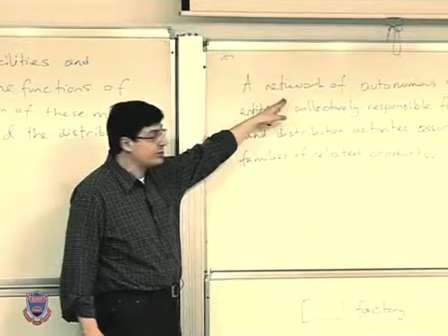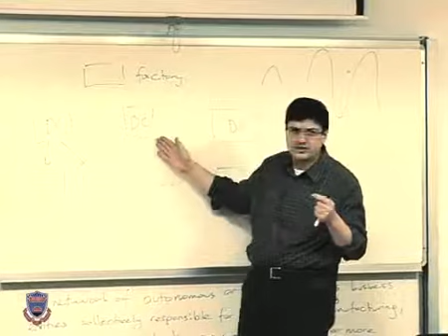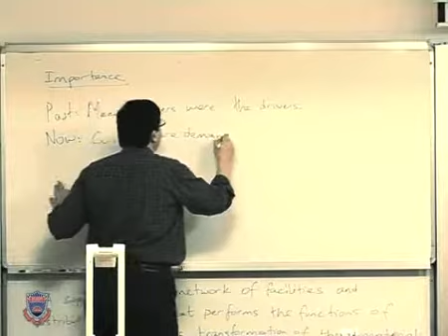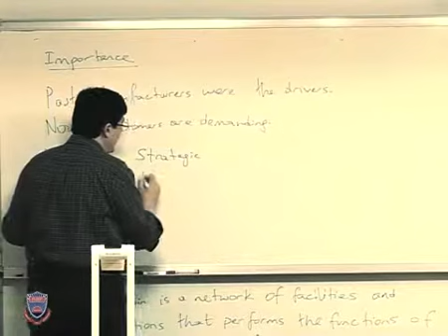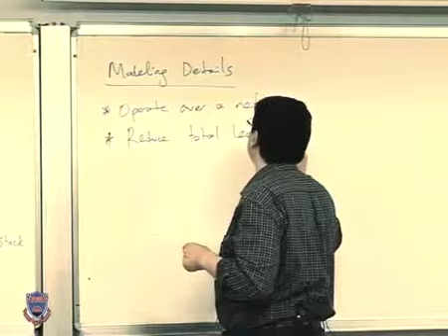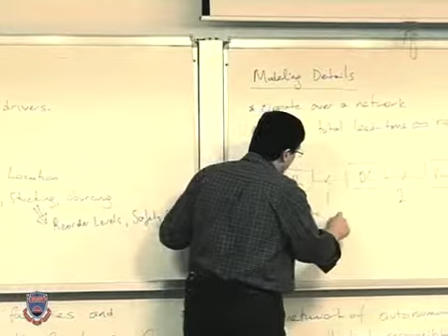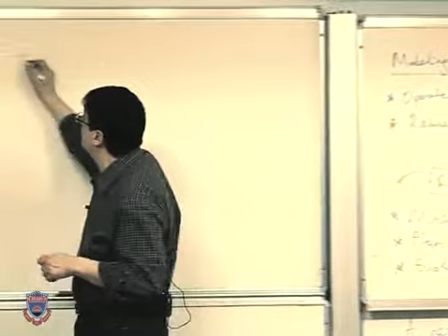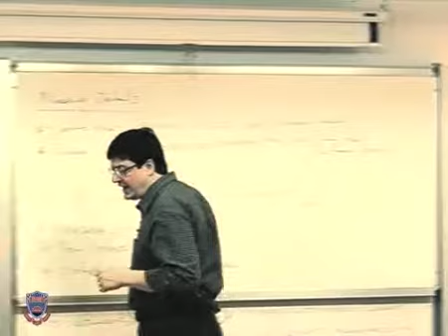IE-571 Analytical Models for Supply Chain Lecture 02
IE-571 Analytical Models for Supply Chain
Prof. Dr. Nesim Erkip
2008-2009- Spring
Theoretical and practical issues in the design and management of the supply chain. Logistic network configuration, risk pooling and multi-echelon inventory systems, value of information and bullwhip effect in supply chains, coordination of the supply chain using contracts, distribution strategies and strategic alliances for the supply chain and product design for supply chain efficiency.